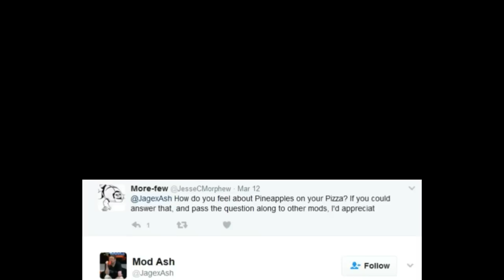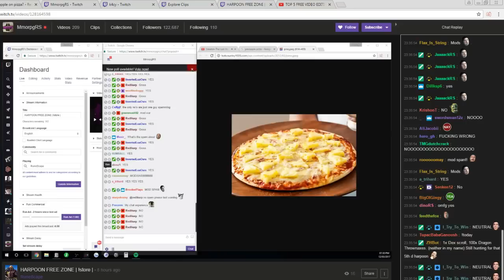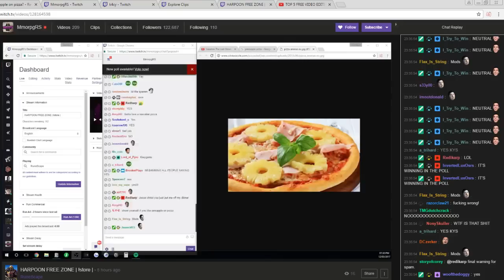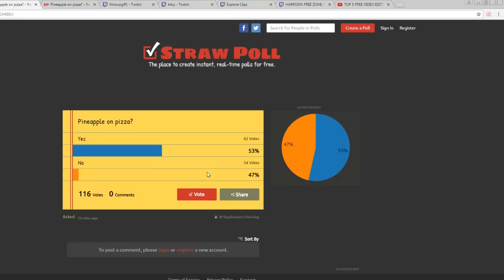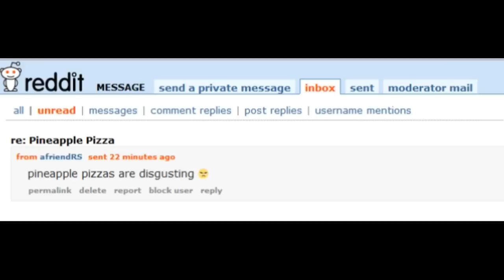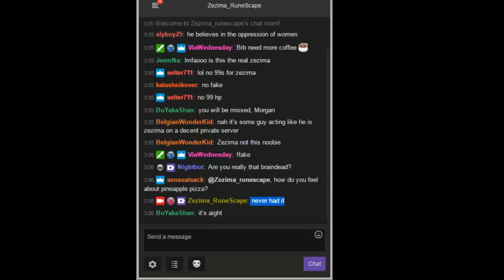Does Runescape Hate Pineapple Pizza?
Middle ground/don't know (5):
-Mr NoSleep (he only wants to think he likes it)
-Emilyispro
-Autumn Elegy
-Shaperka
-Zezima

Likes it (13):
-Monni
-Dalek Cookie
-Mod Ghost
-Mod Ash
-b0aty
-Mr Mammal
-iamkeeferz(0.5)
-Faux
-Catherinebps(0.5)
-Lowlander50
-LAGTVMaximusBlack
-Knightenator
-RSGloryandGold

Dislikes it(7):
-Rigondeaux
-Mod Archie
-Mod Wolf
-Sick_nerd
-A Friend
-Graphistrs
-Zulu

Recognizes in game item(2):
-Alfie
-Lowlander50

Wants to know the history of pineapple pizza(1):
-Mod Kieren

Doesn't understand the question(1):
-Torvesta